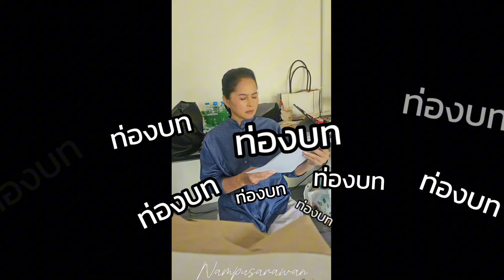1 วันในกองถ่าย...กองละคร ผาแดงนางไอ่ เข้ากองวันแรกเช้ายันดึก!!